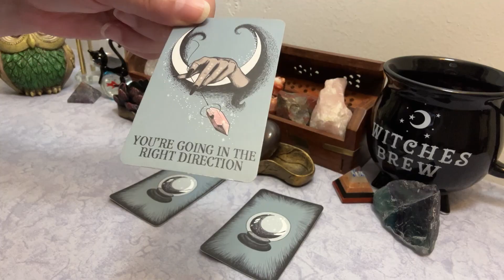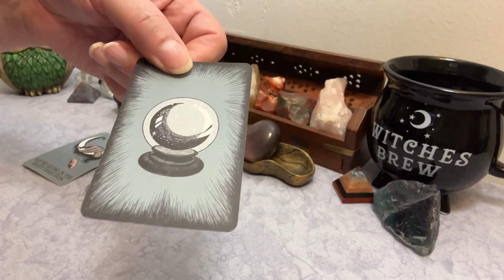ASK 3 QUESTIONS PISCES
💌 My readings will be literal, sometimes intuitive and always inclusive. The cards are artistic and have energy and messages that are fluid.

Messages: Crystal Ball Pocket Oracle/The White Witch Oracle/Athene Noctua

09.10.24/Timeless Message

Video/Music edited with Microsoft Clipchamp